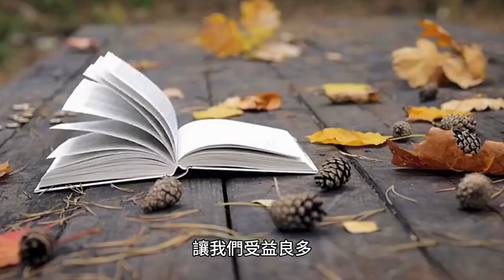為什麼人們喜歡閱讀書籍